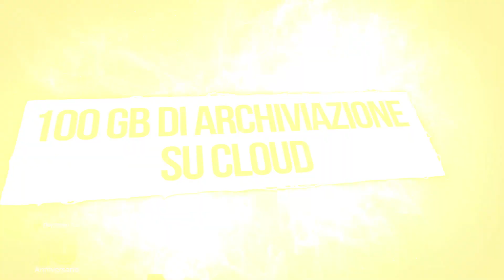PlayStation Plus | Giochi di luglio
Approfitta dell'incredibile selezione dei giochi di questo mese: NBA 2K20, Rise of the Tomb Raider ed Erica disponibili dal 7 luglio al 3 agosto.